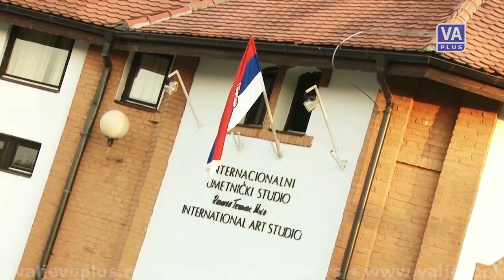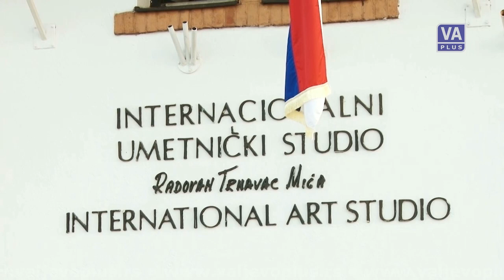Jutarnji program - Mirjana Vojić (09-07-21)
Jutarnji program Televizije Valjevo Plus, petak 9. jul 2021. godine.
Gost: Mirjana Vojić